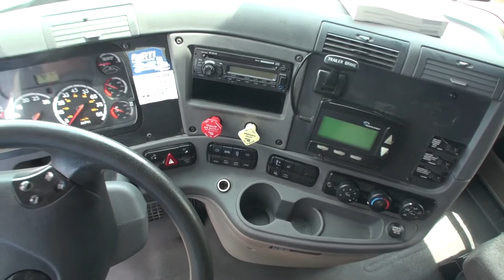RTI - Freightliner Cascadia - Available for Lease Purchase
Sign up for the lease purchase program with RTI and get a new Freightliner Cascadia.